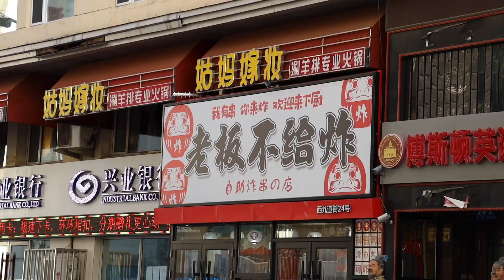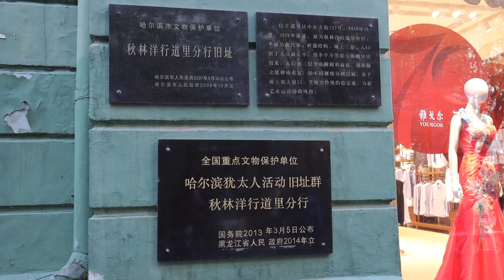Vlog389来中央大街做游客｜大象灰色VS红色Lindy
太太用大象灰好看还是红色这只Lindy好看？我的答案是……
我们不是合格的介绍景点的Vlogger……
ROMAN MULLER - EASY LIFE (FREE MUSIC FOR VLOGS)